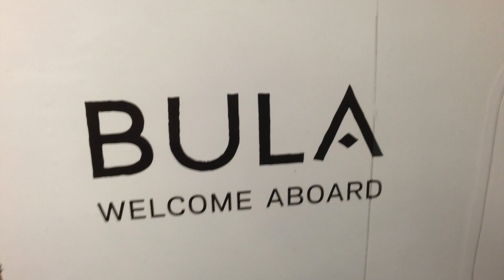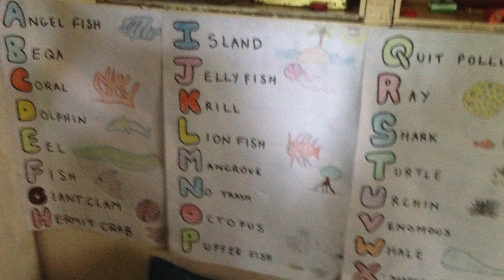Fiji 2015 Start to Finish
Fiji 2015 -- Beqa Lagoon Resort